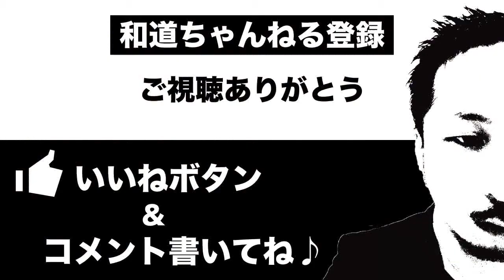【芸術】サバゲーマスクを自作する（1）